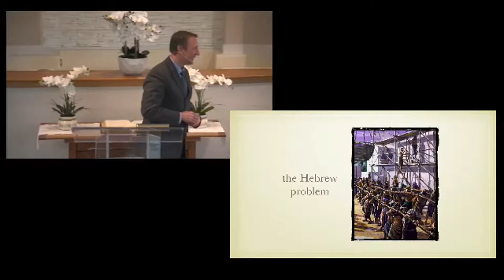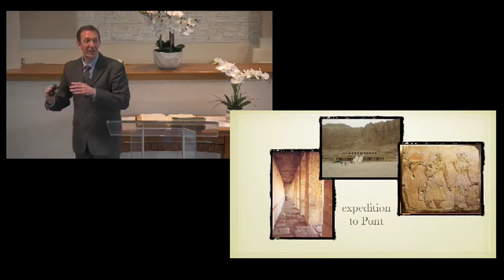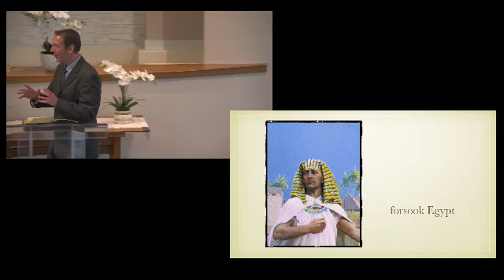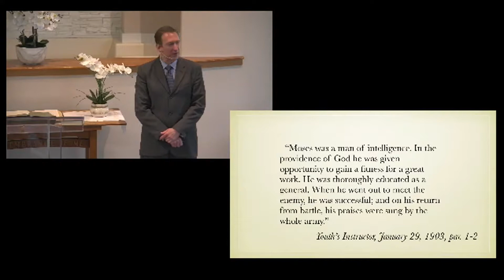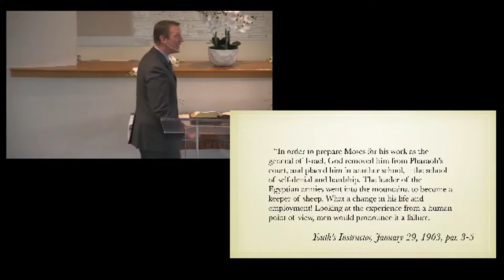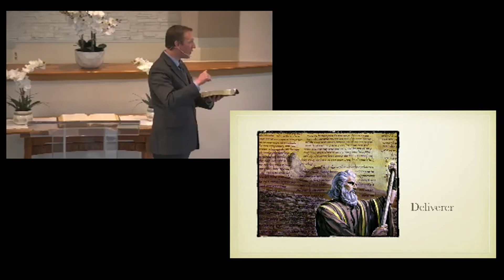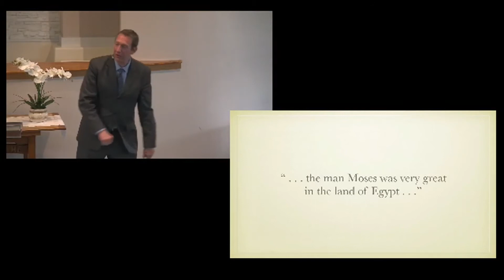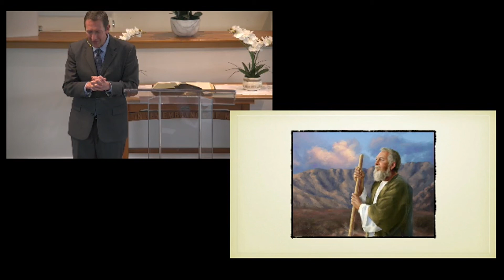"Moses' Choice" by Pastor Chuck Holtry